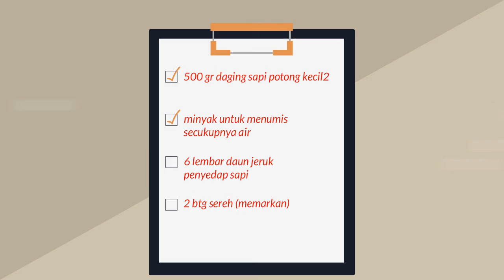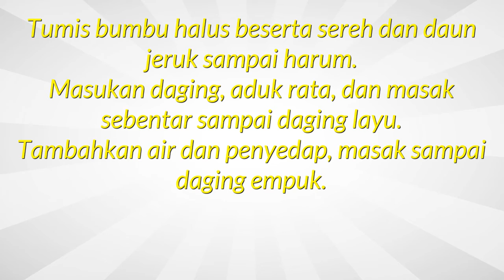Masakan Lebaran Idul Fitri Rawon Sapi Praktis Menggugah Selera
Kreasi resep masakan khas Indonesia cara membuat rawon daging sapi dan menu praktis sehari hari. Disini semua  info rahasia tentang resep masakan resep membuat rawon daging sapi akan disajikan di video ini. Ini Tempat yang tepat untuk menu lebaran special yang nikmat serta semua aneka resep indonesia dan mancanegara. Untuk menu lebaran 2017 yang lezat ataupun nikmat tidaklah sulit. Resep masakan disini sangatlah simple dan mudah banget. Daftar atau catatan menu lebaran Indonesia sederhana yang praktis dan enak adalah hal yang wajib dipunyai oleh ibu-ibu di rumah agar tidak kebingungan mau masak, selamat memasak.